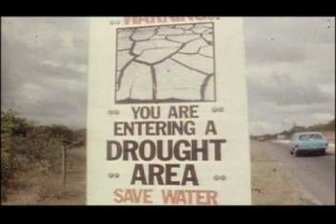Granddad Finney Autobiography 18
Covering the years from 1969 to 1981 including weddings for Martin, Kathryn and Lynne's wedding. Refurbishment at Burrows Avenue.